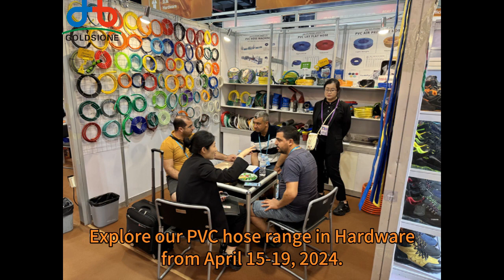Witness PVC Hose at Booth 13.1l08 – The 135th Canton Fair!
Step into Goldsione PVC Hose's world at the 135th cantonfair! Explore our pvchose products before the event ends.